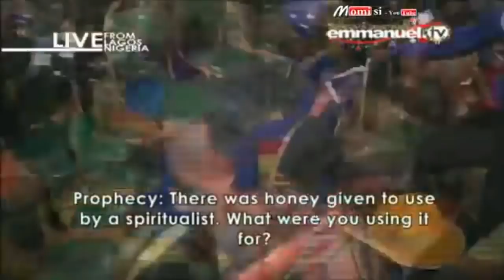GIỜ TIÊN TRI (1 OF 2): "ANH CÓ NAN ĐỀ VỀ TRANH GIÀNH ĐẤT ĐAI"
YOU TUBE -  Nhà tiên tri mục sư TB Joshua cầu nguyện cho từng người , nhìn thấu qua từng người, biết được bí mật quá khứ, tương lai, tên tuổi, để đuổi quỉ, chữa bệnh, bẻ gảy rủa sả nhân quả, tai nạn, khổ sở nghèo nàn, nợ nần tiền bạc, nghề nghiệp, cởi rối các nan đề, hóa giải cuộc sống, tình cảm gia đình xáo trộn, hóa giải tình cảm hôn nhân, luật pháp, tù đày, tội lổi, dâm dục, nghiện ngập, cờ bạc, trầm cảm (buồn bã, chán nản, tự tử) , v.v... cho mọi người khắp thế giới lần đầu tiên đến mỗi tuần, CỦNG NHƯ khán giả TRÊN MÀN ẢNH TRUYỀN HÌNH trong danh Jêsus. Quay trực tiếp mỗi Chủ Nhật lúc khoảng 6:00 AM sáng/ trưa ở Mỹ (tối đêm VN) đến …

ĐẠO TIN LÀNH